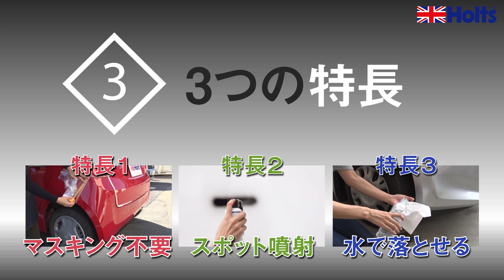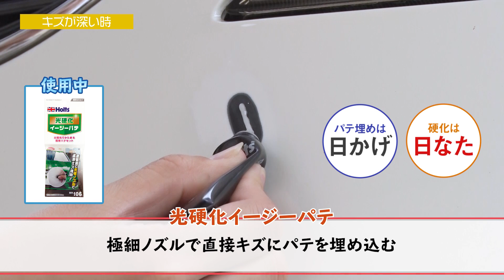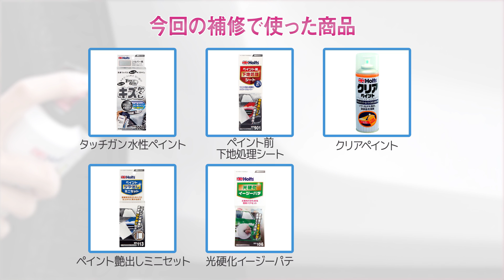洗車ついでにお手軽キズかくし！失敗してもやり直せるタッチガン水性ペイント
洗車ついでに手軽にキズかくしができるタッチガン水性ペイントセット。水性ペイントだから乾燥前なら水で落せてやり直せる。ホワイトの近似色の車に使用可能。塗布面積はハンカチ約１枚分。